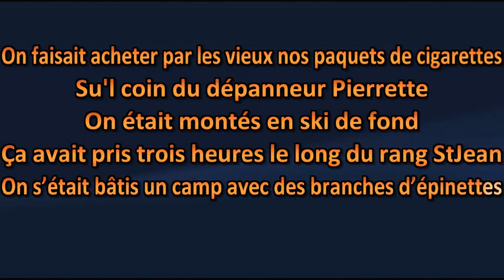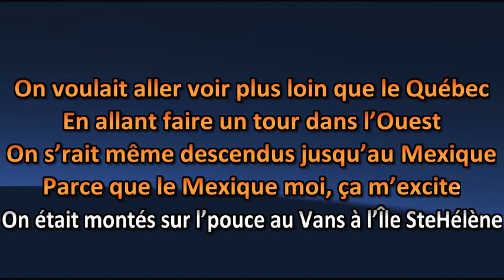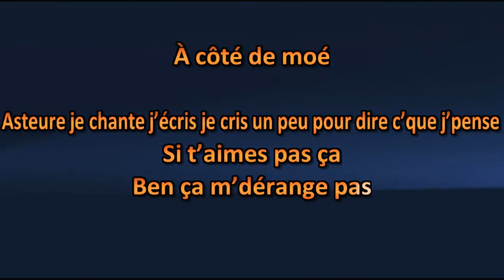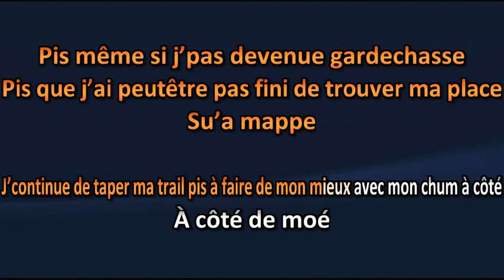Sara Dufour - Garde chasse - Karaoke / Lyrics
Sara Dufour - Garde chasse - Karaoké / Lyric

Amusez-vous ! =)

Karaoke Quebec